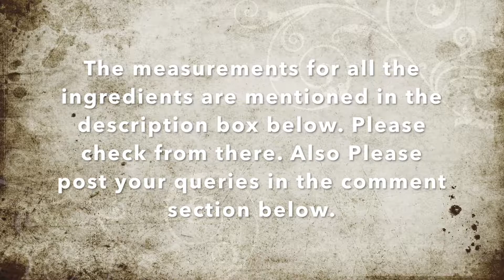Banana Coconut Bundt Cake Recipe | Moist Coconut Banana Cake Recipe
Ingredients:

1/4 cup Butter (60 grams)
1/2 cup sugar (100 grams)
2 eggs
3 Ripe bananas
1/4 cup plain yoghurt (60 grams)
2 cups cake flour ( 280 grams)
1 teaspoon baking powder
1/2 teaspoon baking soda
1/2 teaspoon salt (only if you are using unsalted butter, in case of salted butter avoid salt)
1/2 cup desiccated coconut/dried coconut (60 grams)

Shop the ingredients and baking essentials I use on Amazon IN

Kitchen Products I use:

Stand Mixer
Electric Kettle
Measuring Cup & Spoon Set
Kitchen Weight Scale
Parchment Paper
Bundt Pan

Hello lovelies,

Today's  video is:  Banana Coconut Bundt Cake Recipe | Coconut & Banana Cake | Moist Coconut Banana Cake Recipe'
If you like this 'Banana Coconut Bundt Cake Recipe | Coconut & Banana Cake | Moist Coconut Banana Cake Recipe'    video, please give it a big thumbs up.

Topic:  Banana Coconut Bundt Cake Recipe | Coconut & Banana Cake | Moist Coconut Banana Cake Recipe

XOXO
Deepali Ohri.